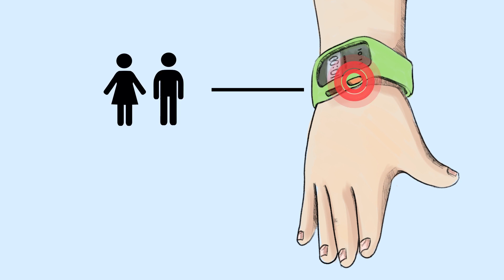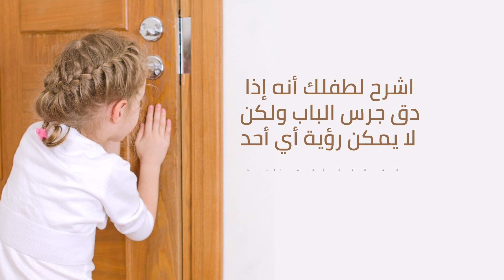10 نصائح أساسية حول كيفية حماية الأطفال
كيف تحافظ على طفلك آمنًا؟ قبل السماح لطفلك بالاستقلال، ينبغي عليك اتباع بعض الخطوات لضمان سلامته وتعليمه السلوك الصحيح حول الغرباء. يمكنك أيضًا عرض هذا الفيديو على طفلك ومناقشة جميع المواقف الخطيرة معًا!
من المهم للغاية أن تحذر طفلك من أن المجرمين يمكنهم العثور على فرائسهم على الإنترنت. ينبغي أن يتذكر طفلك عدم إخبار الغرباء ، حتى الأطفال، رقم هاتفه وعنوانه واسمه. كما ينبغي عليه أيضًا عدم إرسال صور شخصية إلى أصدقاء الإنترنت أو إخبارهم متى وأين يحب أن يتنزه في الخارج. والأهم من ذلك، يجب على طفلك دائمًا رفض الدعوات للقاء شخصيًا!

الطوابع الزمنية:
لا تكشف مطلقًا عن اسم طفلك 00:39
الهروب من السيارات في الاتجاه المعاكس 01:13
تحميل تطبيقات تتبع 01:41
شراء ساعة مع زر طوارئ 02:07
الصراخ بـ "أنا لا أعرفه!" 02:38
قطع المحادثة وإبقاء مسافة 03:05
مشاركة المصعد مع الغرباء أمر ممنوع 03:45
عدم إخبار الغرباء بأن الوالدين بعيدان 04:33
ابتكار كلمة سرية للعائلة 05:10
ممنوع منعًا باتًا مقابلة أصدقاء الإنترنت شخصيًا 05:44

الملخص:
• لا تكتب اسم طفلك على ممتلكاته الشخصية. ولا ترفق بطاقة اسم بحقيبة ظهره ولا تضع اسمه على صندوق الغداء.
• إذا اقتربت سيارة بالقرب منه أو بدأت في متابعته، ينبغي أن يركض طفلك في الاتجاه المعاكس لحركة السيارة. سيساعد هذا طفلك على كسب المزيد من الوقت لطلب المساعدة.
• بفضل ميزة الجي بي اس  - GPS "نظام تحديد المواقع العالمي"، تسمح لك هذه التطبيقات بمراقبة مكان طفلك الدقيق ومستوى البطارية في هاتفه. اطلع على لايف 360 لوكيتور "Life360 Locator" و جي بي اس فون تراكر "GPS Phone Tracker "- فقد تكون مفيدة لك!
• باستخدام تطبيق جوال، يمكنك مراقبة موقع طفلك باستمرار. وإذا ضغط الطفل على الزر، يتم استقبال الإشارة من قبل الوالدين أو الشرطة.
• أخبر طفلك أنه عندما يمسكه شخص غريب، من المسموح له تمامًا التصرف "بشكل سيئ": يعض، يركل، يخدش، ويحاول جذب الانتباه بأي طريقة.
• يجب أن يعرف طفلك أنه غير ملزم بالتحدث إلى الغرباء. إذا استمرت المحادثة لمدة تزيد عن 5 إلى 7 ثوانٍ، من الأفضل له أن يغادر ويتوجه إلى مكان آمن.
• علِّم طفلك أن ينتظر المصعد مع ظهره مواجهًا للحائط حتى يتمكن من رؤية أي شخص يقترب. إذا كان الشخص غريبًا أو بالكاد يعرفه، يجب على ابنك أن يخترع أي عذر لعدم دخول المصعد مع هذا الشخص.
• اشرح لطفلك أنه إذا دق جرس الباب ولكن لا يمكن رؤية أي أحد من خلال ثقب الباب، ولا توجد إجابة للسؤال "من الطارق؟"، ينبغي عليه أن لا يفتح الباب.
• ابتكر عبارة رمزية للحالات الطارئة - على سبيل المثال، إذا كنت بحاجة لأن تطلب من أحد معارفك أن يصطحب طفلك من الحضانة أو المدرسة. استخدم شيئًا غير متوقع.
• حذر طفلك من أن المجرمين يمكنهم العثور على فرائسهم على الإنترنت. إذا قال أحد الأشخاص على الإنترنت أنه "مازن من المنزل المجاور"، قد لا يكون هذا الشخص هو الطفل البالغ من العمر 10 أعوام الذي يدعي أنه هو.